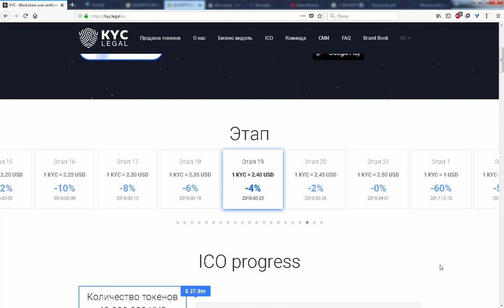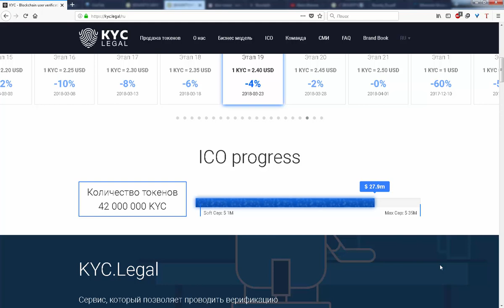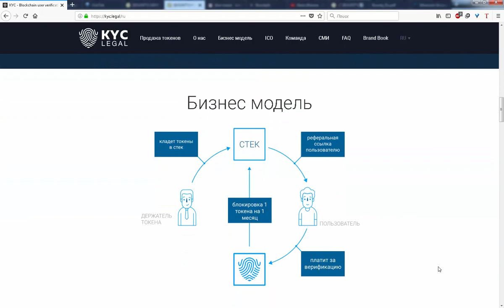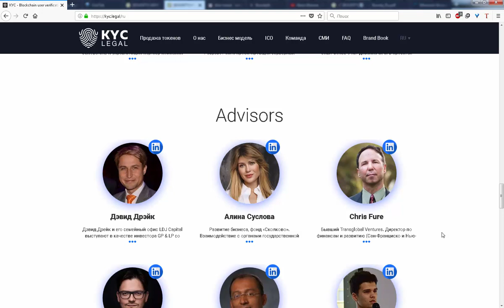ICO KYC Legal - обзор проекта